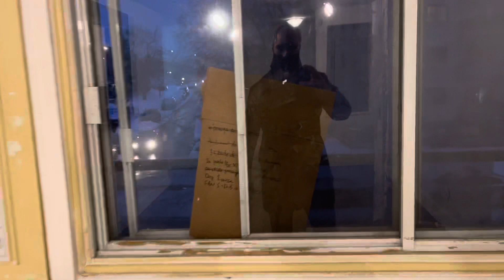208-2925 Louis Pare Lachine - 2-bedroom apartment for rent in Montreal - 4,5 à louer (VIRTUAL VISIT)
Beautiful renovated 2-bedroom apartment for rent in Lachine Montreal.

Bel appartement rénové de 2 chambres à louer à Lachine Montréal.